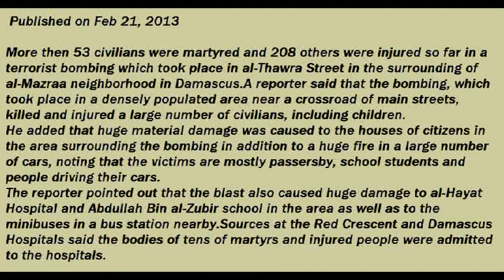Damascus al-Masraa Blast 2 21 2012~CNN reports a car bomb?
Washington Backs Syrian Anti-Government Terrorism

Global Research

By Stephen Lendman, February 23, 2013

Make no mistake. Syria is Washington's war. It was planned years ago. Regime change is policy. At issue is replacing Assad's government with a pro-Western puppet one.
Washington tolerates no independent governments. It demands subservience to US policies. Outliers are targeted for removal. Options include war.

Mass slaughter and destruction don't matter. Unchallenged dominance is policy. It's longstanding, ruthless and lawless.

Western-recruited death squads ravage Syria. They've done so for two years. They're imported from abroad. Rules of engagement include mass murder, torture, and other atrocities.

Pro-Assad loyalists are prime targets. Innocent civilians are massacred. Doing so is official US policy. Imperial wars are called liberating ones. Terrorism is what they do, not us.

Syria was peaceful before US proxies invaded. So was Libya in 2011. It was ravaged and destroyed. It remains unstable and violent. Libya 2.0 looms.

DAMASCUS,(SANA)- Fifty-three civilians were martyred and 235 others were injured so far in a terrorist bombing which took place on Thursday morning in al-Thawra Street in the surrounding of al-Mazraa neighborhood in Damascus.

In a statement, the Ministry of Health pointed out that 53 martyrs and 235 wounded people were admitted to the public and private hospitals, noting that these numbers may increase due to the critical conditions of some injured people.

Health Minister, Dr. Saad al-Nayef, told reporters during a tour in Damascus Hospital that the terrorist bombing reflects the criminal nature of its perpetrators, adding that the Ministry is exerting all efforts to offer medical services to the injured people.

The injured people roundly denounced this terrorist bombing, noting that the perpetrators aim to destabilize Syria through killing innocent women, children and old men.

SANA reporter said that the bombing, which took place in a densely populated area near a crossroad of main streets, killed and injured a large number of civilians, including children.

He added that huge material damage was caused to the houses of citizens in the area surrounding the bombing in addition to a huge fire in a large number of cars, noting that the victims are mostly passersby, school students and people driving their cars.

SANA reporter pointed out that the blast also caused huge damage to al-Hayat Hospital and Abdullah Bin al-Zubir school in the area as well as to the minibuses in a bus station nearby.

Sources at the Red Crescent and Damascus Hospitals said the bodies of tens of martyrs and injured people were admitted to the hospitals.

Car Loaded with Explosives Seized in the Bombing Site

In the same context, SANA reporter mentioned that the authorities seized a car loaded with cylinder-shaped bath water heaters filled with 400 KG. of explosives in the site of the bombing in al-Thawra Street.

The suicide terrorist who was driving the car was arrested, the reporter noted (see the following video).

21 February 2013, 16:54
Big blast rattles central Damascus
DAMASCUS. February 21. KAZINFORM